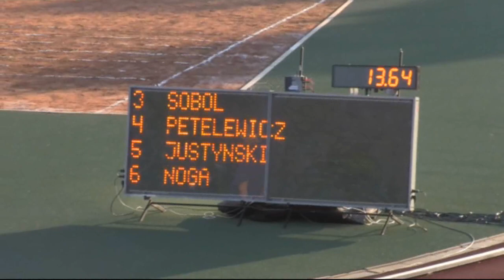III Mityng Lekkoatletyczny AWF Katowice - 19.05.2012.wmv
III Mityng Lekkoatletyczny AWF Katowice - 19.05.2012